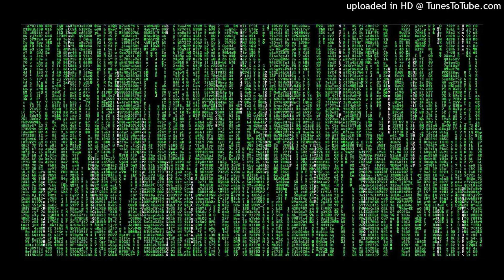(FREE FOR PROFIT) LIL DARKIE X NASCAR ALOE X AFOURTEEN X TRIPLESIXDELETE TYPE BEAT "MAINFRAME"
*Free for profit use, MUST CREDIT IN TITLE OR DESCRIPTION [[PROD.MVNSLAUGHT3R]]*